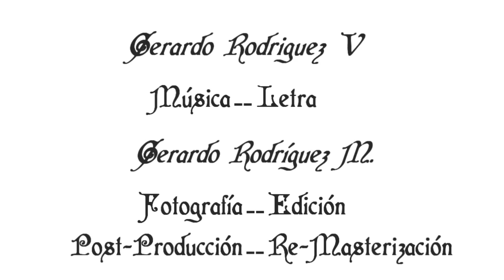Gerardo Rodríguez Gullbranseng - THE CROW.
Composición introspectiva de corte Progresivo, partiendo de situaciones personales que vivimos cada unos de los seres vivientes de manera interior y hemos de superar, encontrando el camino correcto para el cual uno ha sido creado.